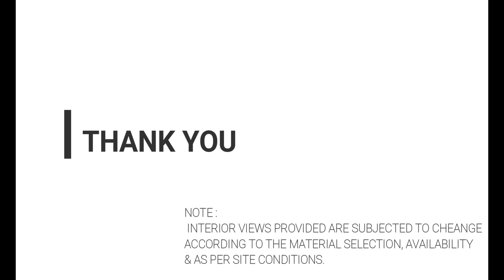Mrs. M Deepa by Dzigns Architecture & Interiors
A project that was one of our best in the making we designed a home with dense greenery indoor for Mrs. M Deepa who happens to be a nature enthusiast our team was also very happy to work on this unique project that practically had a large garden indoor. Uncompromising quality, design aesthetics, functionality are some our notable traits. We are an award winning architecture firm having won awards in the category of Best Architect in Bangalore, Notable Architect in India, Best Interior Designers In Bangalore and many more.